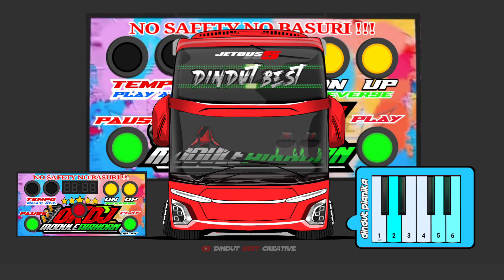Nada Basuri sunset di tanah anarki okdj || pianika telolet basuri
صَلِّ عَلٰى مُحَمَّدٍ وَعَلٰى آلِ مُحَمَّدٍ

VIDEO KALI INI SAYA BERMAIN PIANIKA TELOLET BASURI

SELAMAT MENIKMATI
SELALU SUPORT TERUS CHANNEL INI YA GUYS 💯✨

telolet  , dav mussical airhorn , pianika telolet basuri , alzifa airhorn , Moreno airhorn
Basuri v3 , Basuri v4 , Basuri horn